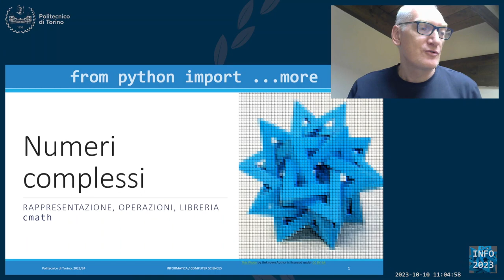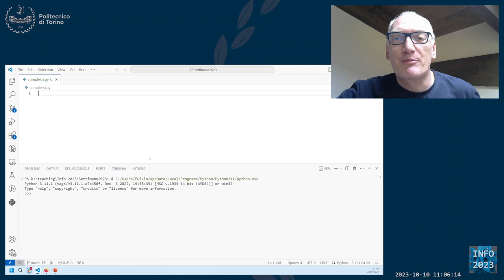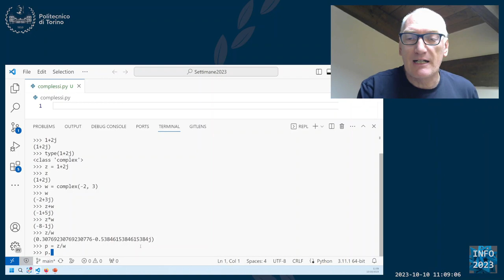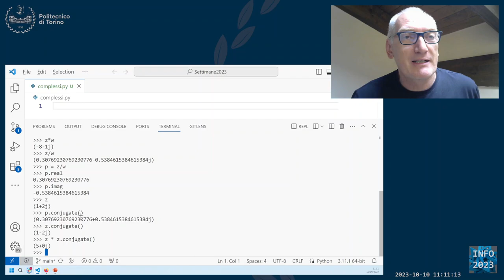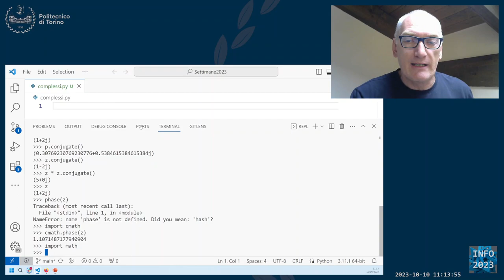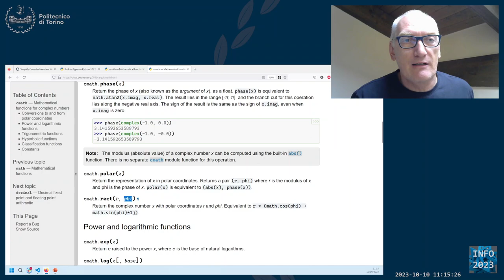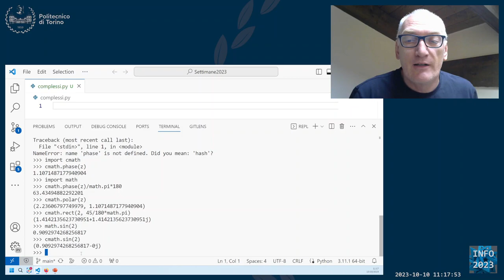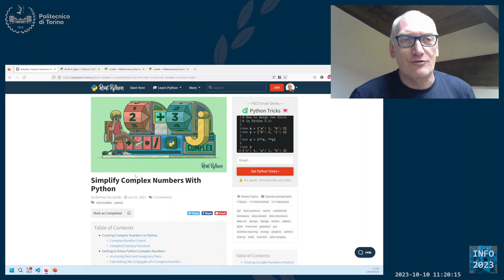import...more: Numeri complessi (cmath)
Numeri complessi con la libreria cmath

Approfondimento su Python della serie "from python import ...more", per il corso di Informatica del Politecnico di Torino, Anno Accademico 2023/2024